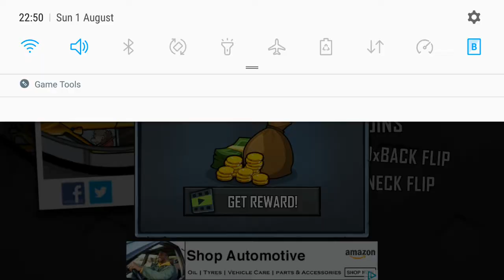HCR1 - New Vehicle Luxury Car